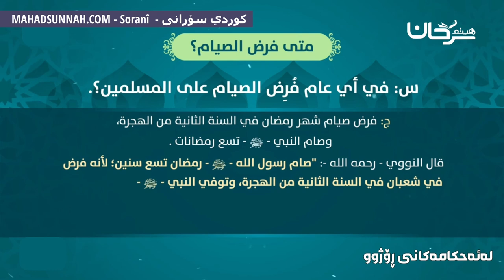کەی رۆژوو فەرز کرا متى فرض الصوم